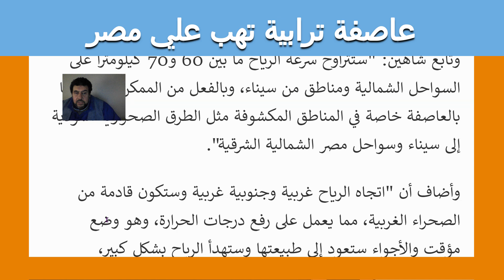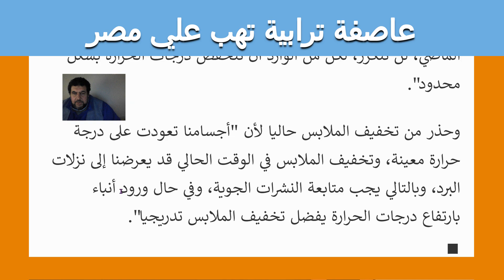عاصفة ترابية تهب علي مصر وتحذير لمرضي الصدر والاطفال 6/3/2022 في مصر